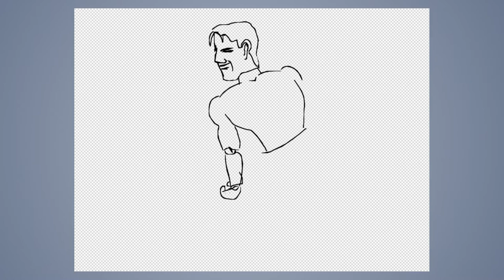Speed drawing #383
JAB-2021